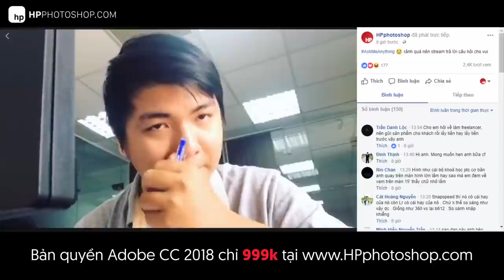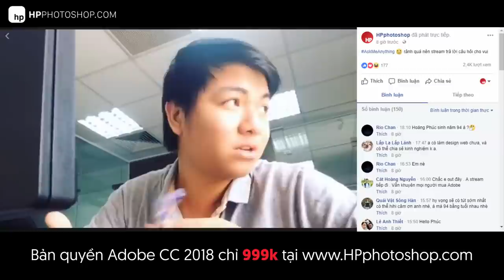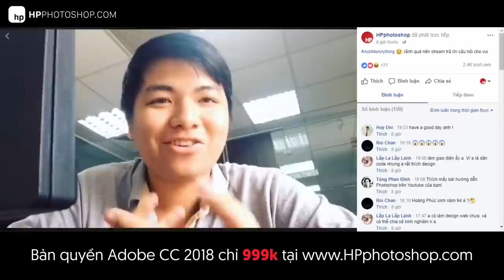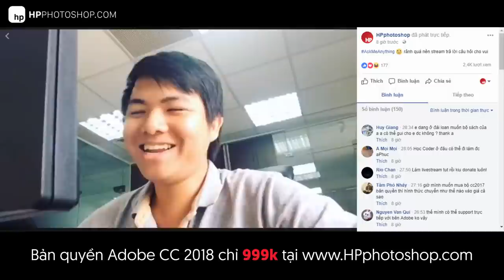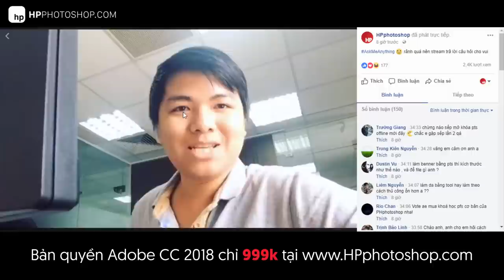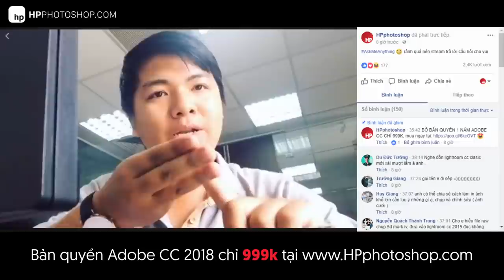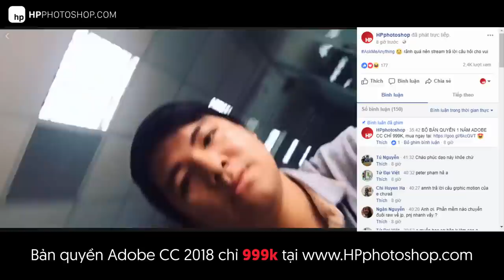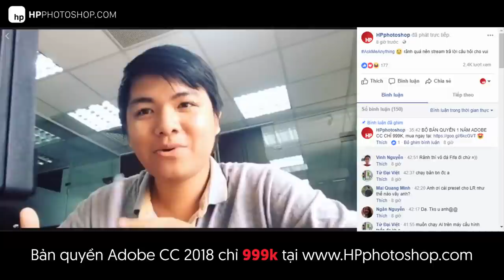📷 Trò chuyện linh tinh: Adobe bản quyền, tại sao ít video và nhiều câu hỏi khác :3